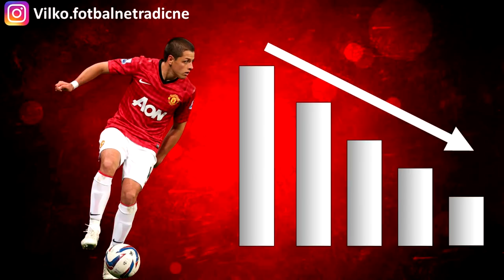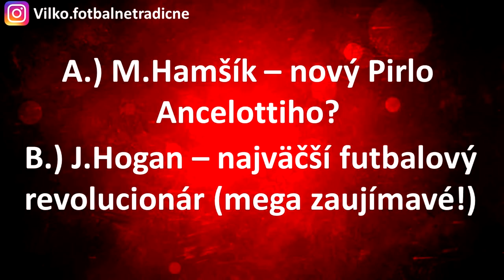R.Lewandowski - najlepší útočník na svete?